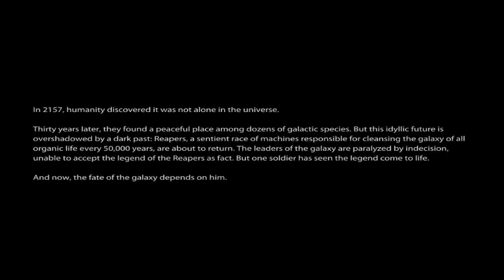Mass Effect 3 Playthrough pt1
This is my Playthrough of one of the most antecipated games of the year Mass Effect 3 for PC with Live Commentary.